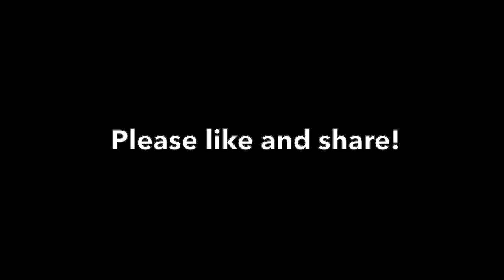DELIVERED - Christian testimony Contra Talk w. John-Luc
In 'honor' of the end of pride month I sat down with John-Luc, a Christian, military veteran, and friend to the ministry. He was delivered from his homosexual lifestyle. Be prepared to be triggered

0:00 Start
0:43 Welcome
3:45 John Luc background
6:50 He read Leviticus
8:28 He didn’t read the bible much
10:30 What is the Holy Spirit
11:00 He read Billy Graham
12:10 A dark cloud was lifted
14:40 Do not try to please people
15:05 Every testimony is different and that’s good!
16:45 YOU must repent
17:33 John Luc did not want to be shallow
19:25 Working too much does distract from God
20:58 Sanctification can be tricky
22:30 Our affections need to change towards Christ
23:41 His experience with a liberal Presbyterian church
31:05 The pastor’s wife was accepting of homosexuality
35:40 The Word of God is infallible
36:30 Once you leave the door open for one sin, other sins become easy
37:37 Christianity and Liberalism book is so good
38:51 Leftism divides the flock
39:40 What is homosexuality?
41:00 What he wanted in Kentucky he found in California
42:30 Almost of a year of coming to Christ
43:46 Charles Templeton testimony
46:50 The question of Christian walk of Romans
50:20 God gives you what you need for the moment
51:25 He realized how much sin Jesus washed away
54:53 Salvation is supernatural
55:45 He was a ‘gay Christian’ in his 20s
58:53 A battle of the flesh
1:00:25 We live in a fake world
1:02:00 What if he never met Jesus through the Holy Spirit
1:04:45 Resting in the Word of God and not our feelings
1:05:10 closing words

Take care!